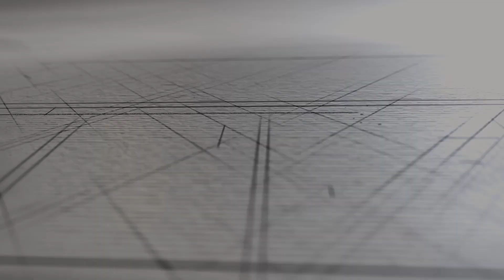데일리 지저스 | 출애굽기 34 - 40장 | 성경버전_새번역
1. 인트로 - 0:00
2. 바이블 리딩 - 01:24
3. 적용 및 소그룹 나눔 질문  -  33:50